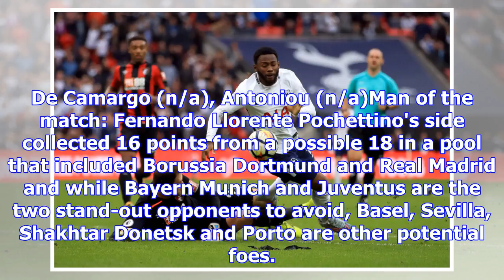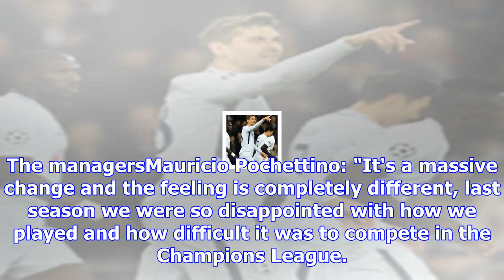Tottenham 3-0 apoel: fernando llorente off the mark for spurs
Fernando Llorente celebrates putting Spurs ahead against Apoel Nicosia Fernando Llorente scored his ...